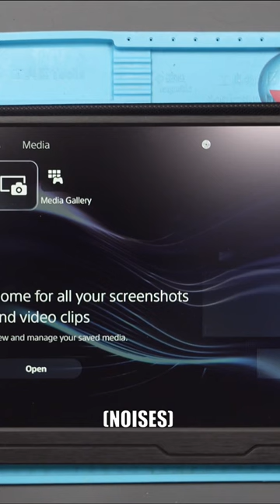£300 For a FAULTY PS5! | Can I FIX It?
I bought this Sony PlayStation 5 from eBay for £300.  It was sold as spares or repairs, because it wouldn't read discs.  Is the disc drive faulty?  Can it be repaired?!